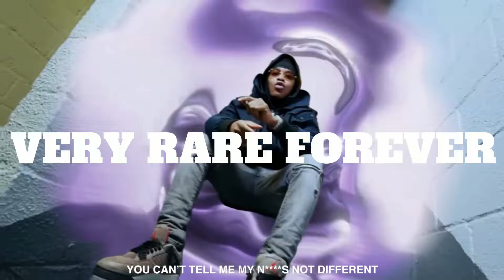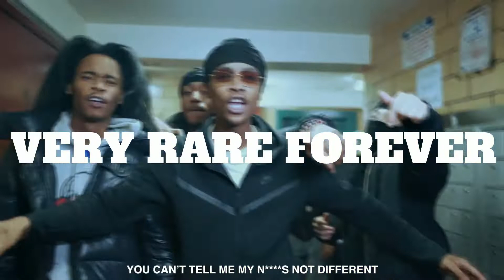XXXTENTACION - Very Rare Forever Freestyle (Drill Remix)